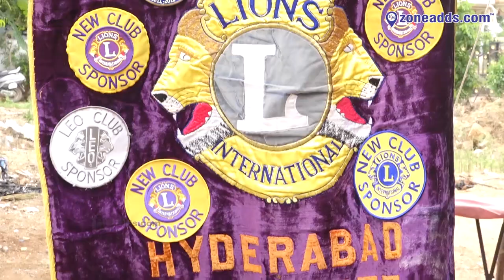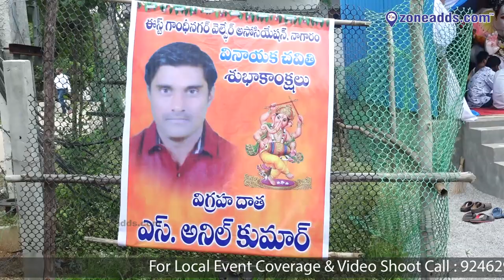East Gandhi Nagar Welfare Association Nagaram Ganesh celebrations 2019 || zoneadds.com